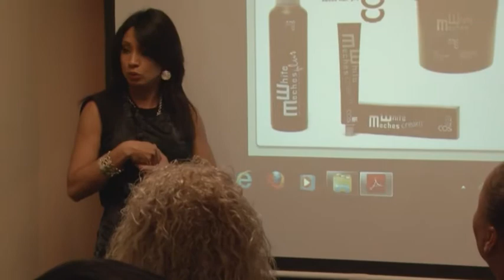Global Beauty Image - 2012 HBIF Success Stories Honoree in Tampa